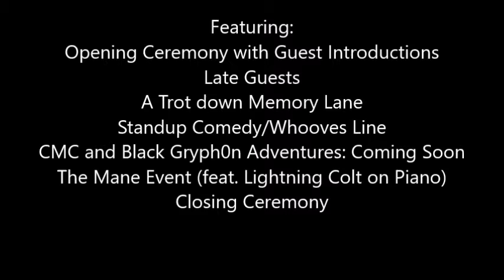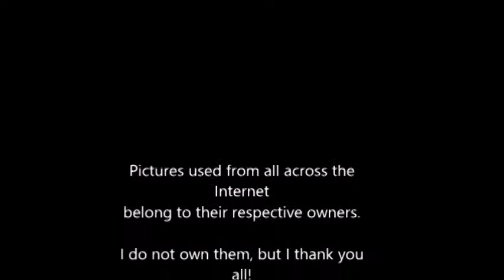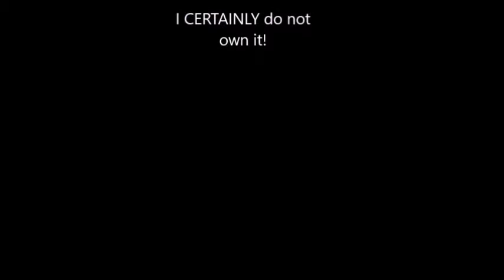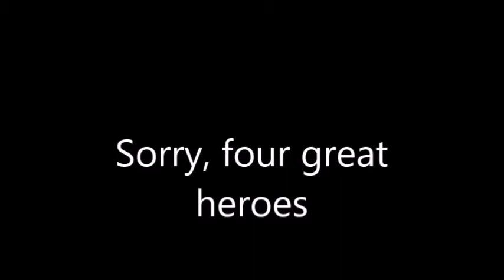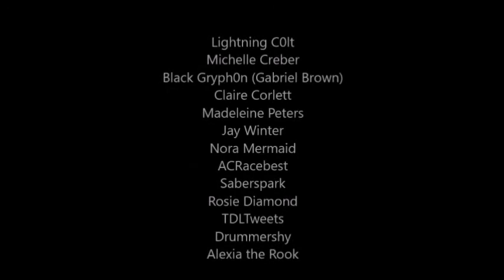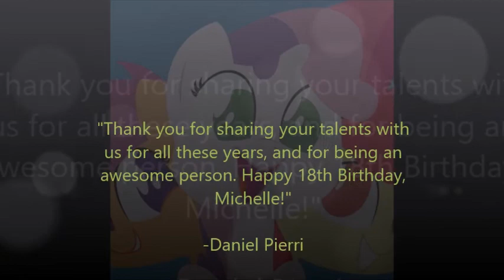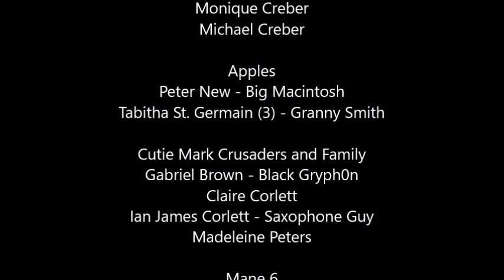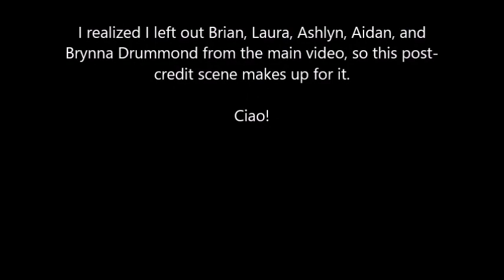Michelle Creber 18th Birthday Special! YAY!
IT'S HERE!  IT'S FINALLY HERE!  HAPPY BIRTHDAY, MICHELLE CREBER!

I HOPE YOU ENJOY THIS GIFT OF MINE TO YOU!

Copyrighted material is not owned by me!
Also a shoutout to Gabriel Brown/Black Gryph0n (check out his channel too) and CreberBrown for use of songs!